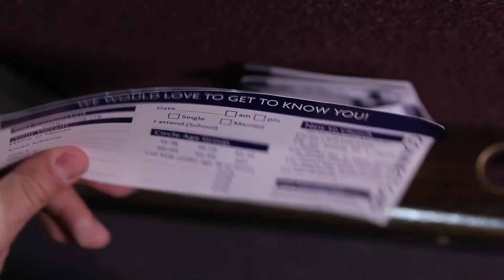October 4th, 2015 Video Announcements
This is Oak Grove AG's video announcements for October 4th, 2015.

Produced by Justin Chase Canavan.